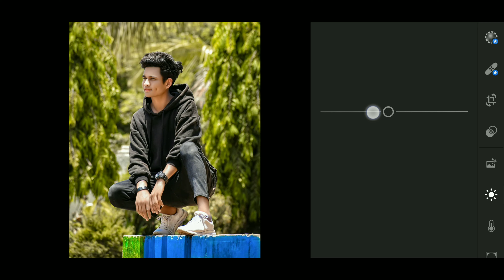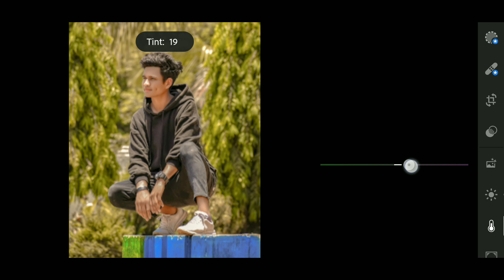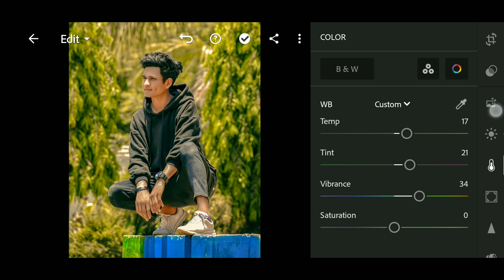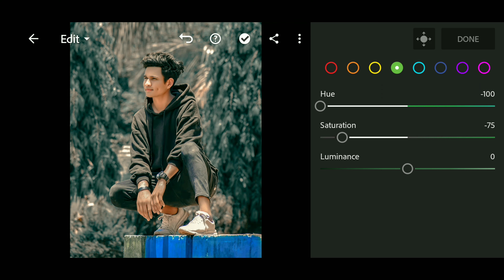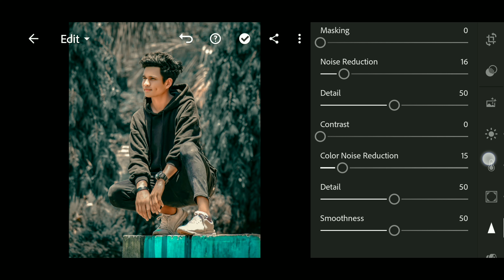Lightroom Portrait Blue Preset Editing Tutorial // Lightroom Preset Free